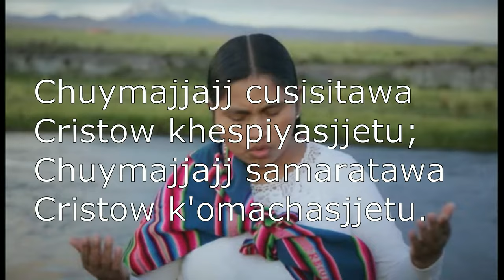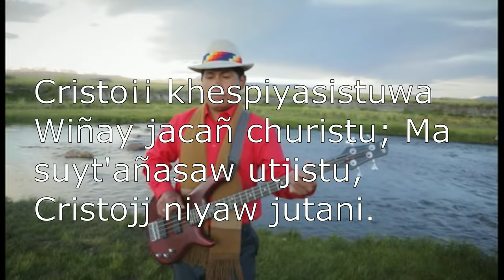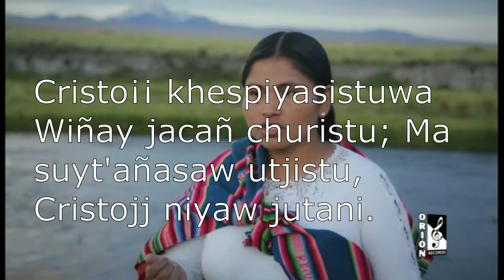CALA 183 con letra en aymara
himno cala 183 con letra en aymara. También escriban en los comentarios si sugieren que suba alguna alabanza, bendiciones.